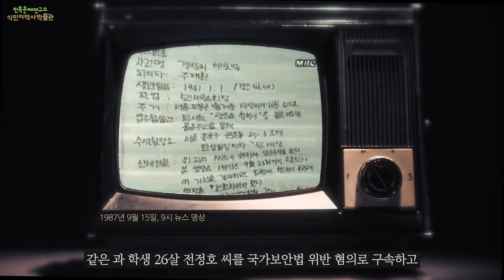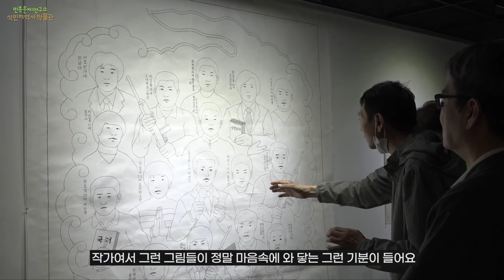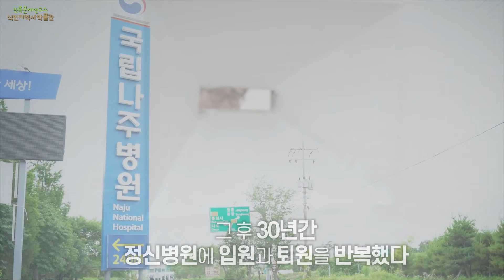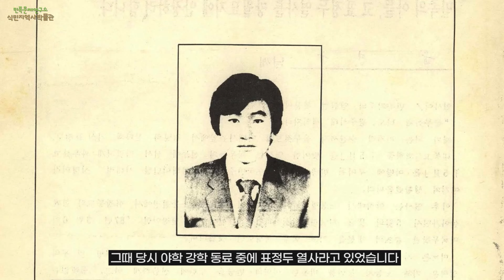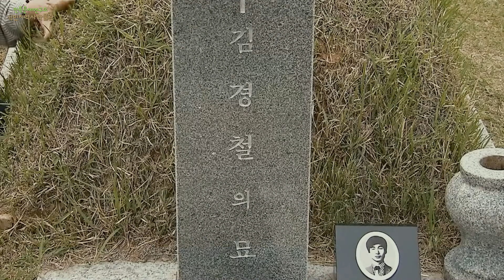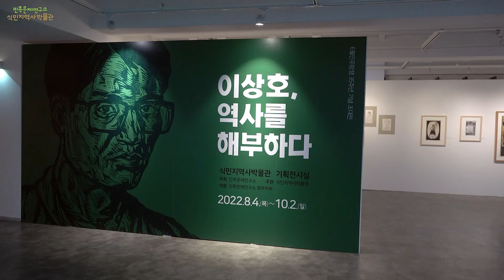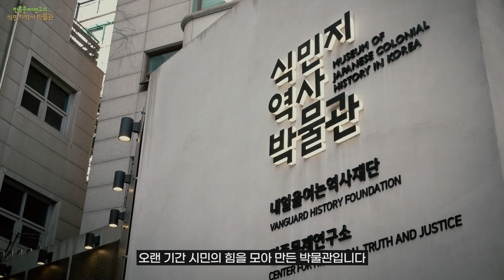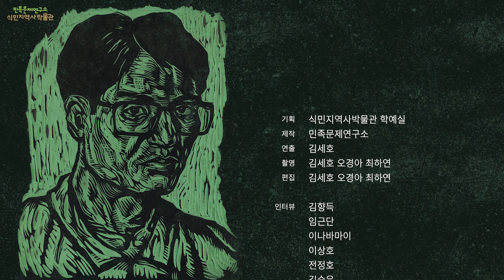이상호 작가의 삶과 그림에 대하여 ｜이상호 작가 초대전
6월민주항쟁 35주년 기념 초대전
'이상호, 역사를 해부하다'

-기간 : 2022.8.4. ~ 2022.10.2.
-장소 : 식민지역사박물관 1층 기획전시실
-주최 : 민족문제연구소
-주관 : 식민지역사박물관
-협조 : 민족문제연구소 광주지부

6월민주항쟁 35주년 기념전시에 여러분의 많은 관심과 응원, 관람을 부탁드립니다.